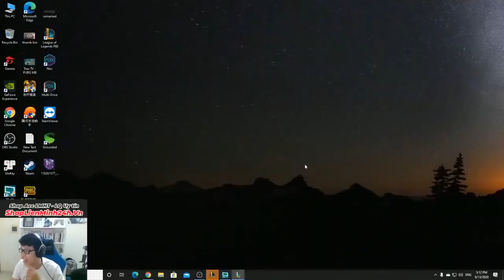Pha ComeBack Thần Thánh | SORAKA Siêu Buff - 3 HP Ngài Lật Kèo TOP 1 | Đấu Trường Chân Lý